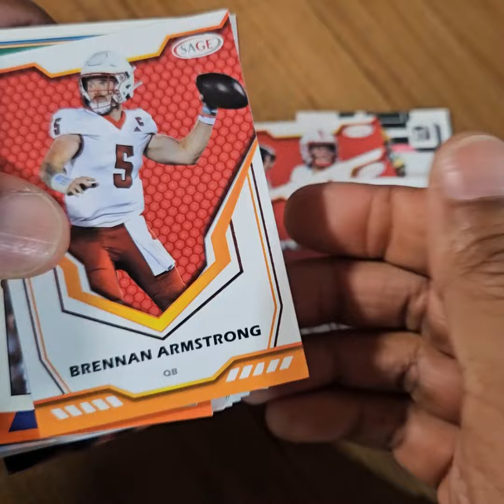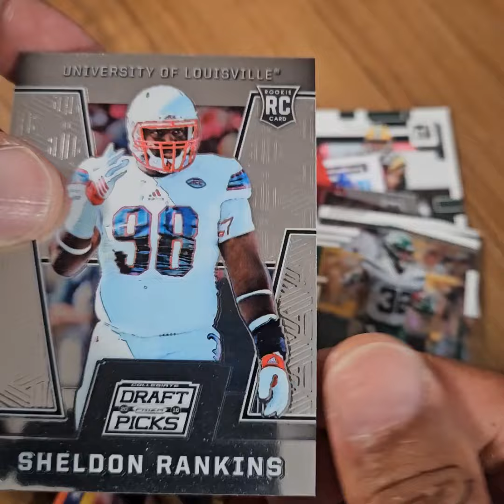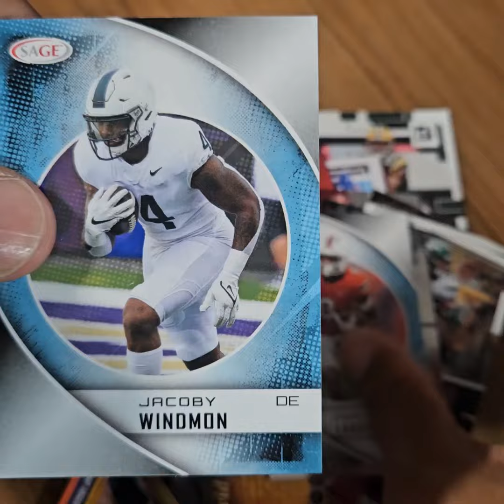Football Collector's Egde Mystery Box Rip - Pro Bowl QB, Irving Fryar, All-Pro RB & more!